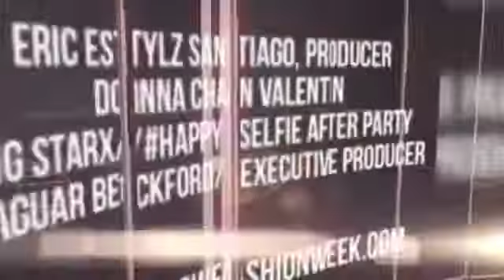Rainbow Fashion Week: Inside The Celebrity Closet feat Dwight Eubanks